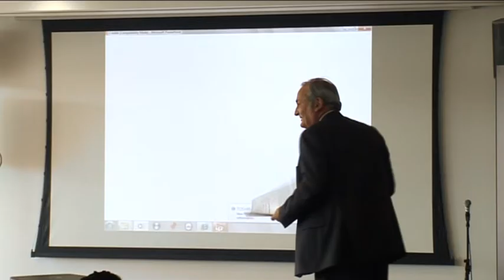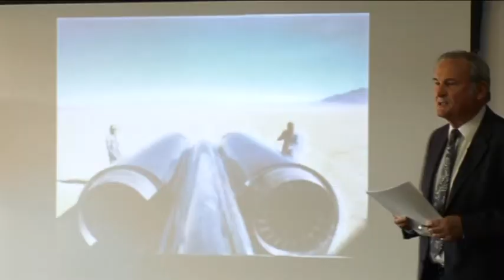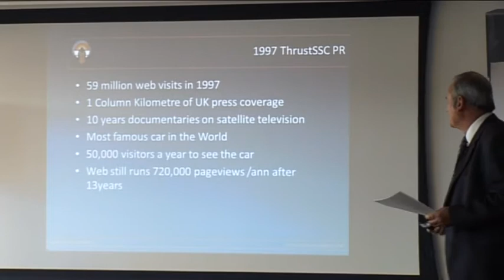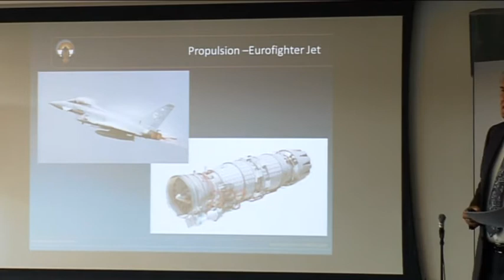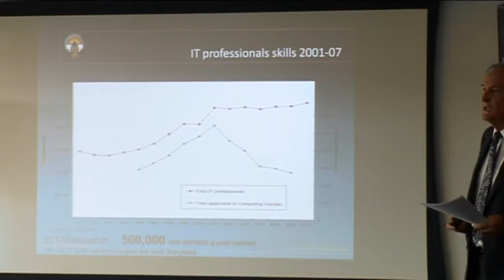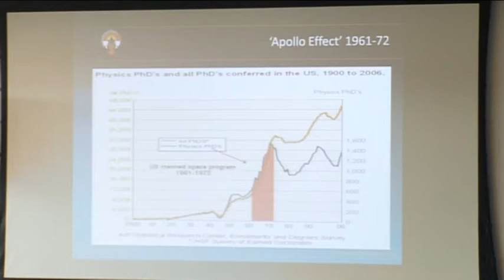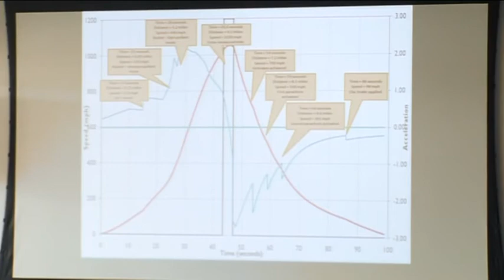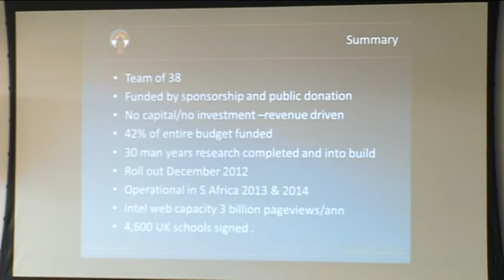TEDxBRISTOL 2011 - RICHARD NOBLE OBE - BLOODHOUND SCC - THE FASTEST CAR IN THE WORLD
TEDxBristol 2011 took place on Thursday 8th September 2011, at the MSHED Museum, in Bristol, South West England. Find more of our talks, the videos, the audio and the TEDxBristol experience, online at:

ABOUT THE SPEAKER:

Don't forget to read more about this speaker, at the TEDxBristol

Against a background of today's low risk culture, Richard Noble specialises in developing high risk ventures. Project Director of the BLOODHOUND Project, the engineering adventure for the 21st century, pushing the limits and inspiring young engineers and scientists with an incredible car capable of 1,000mph. Obviously not all of them can be successful, but the Thrust2 programme which brought the World Land Speed Record back to Britain in 1983 and the Thrust SSC first ever supersonic land speed record programme are the best known.

Richard Noble's other projects include the ARV Super2 light aircraft, the Atlantic Sprinter Blue Riband contender, Programme Funding, an original television funding company, Farnborough Aircraft, the first distributed travel air taxi aircraft and currently the Mach 1.4 Bloodhound SSC project the latest in the long line of Land Speed Record cars.